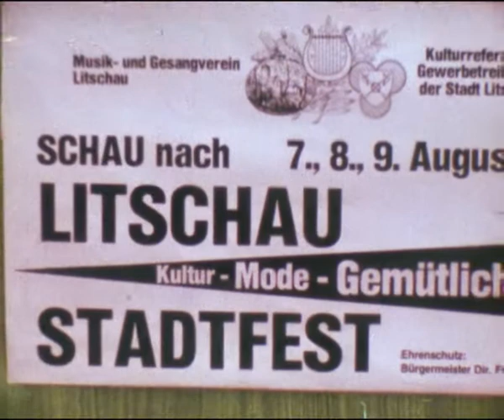Stadtfest Litschau 1987 ©Walter Graf